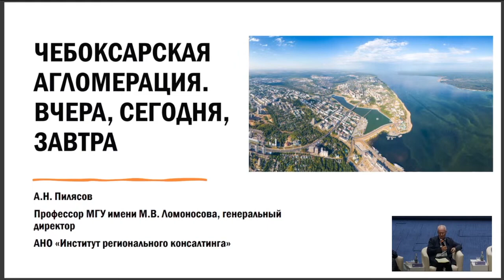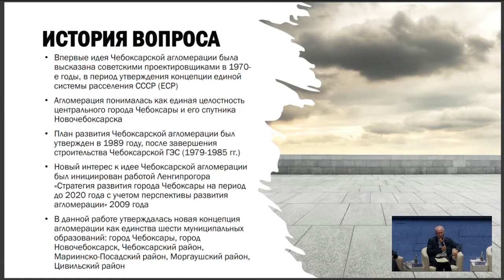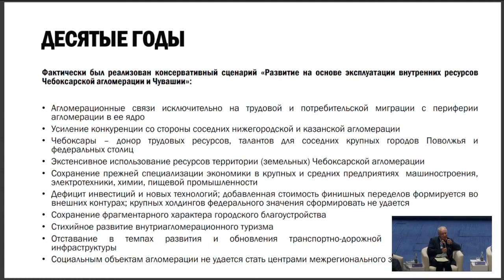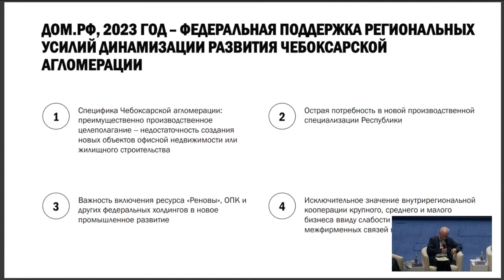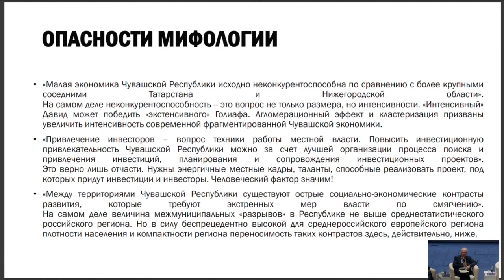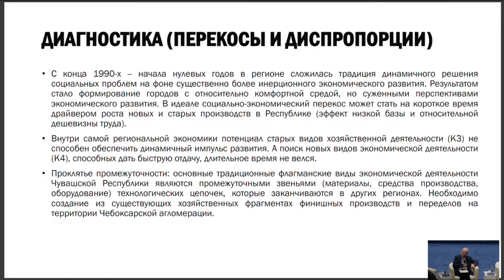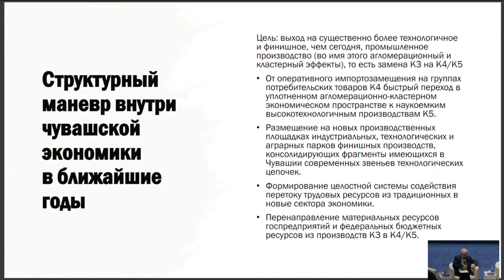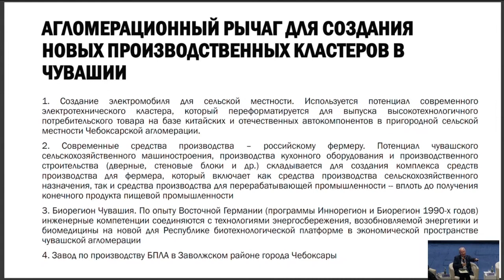Пилясов Александр Николаевич о Чебоксарской агломерации.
Пилясов Александр Николаевич.
Чебоксарская агломерация.
Чебоксары, Глазычевские чтения, 19 июня 2023